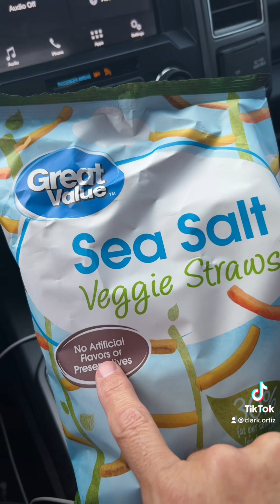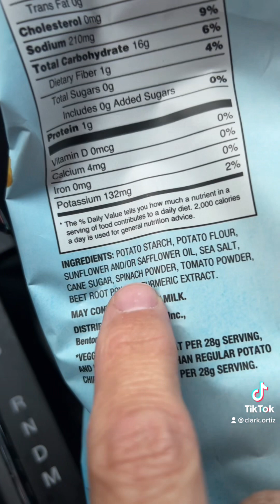My secret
DanielFast secret.